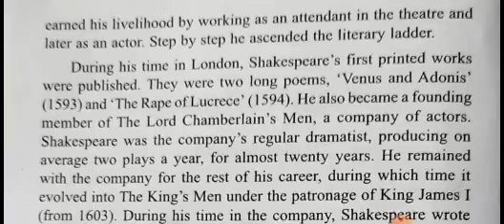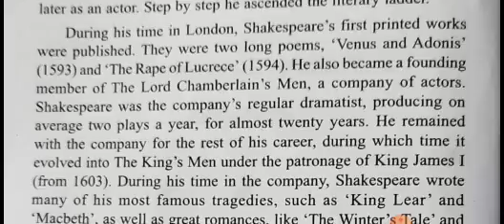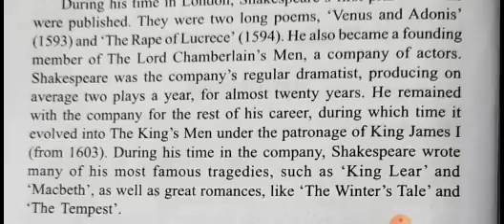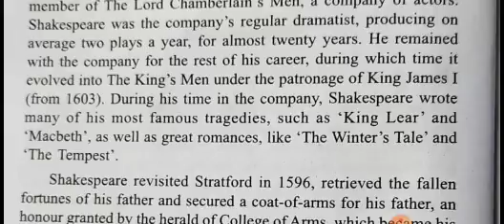Othello. shakespeare. part 4